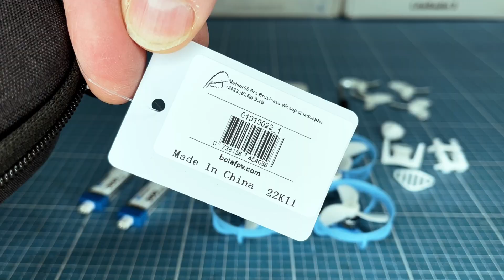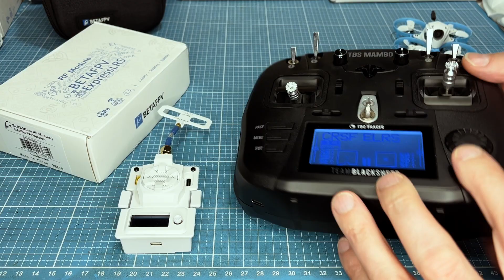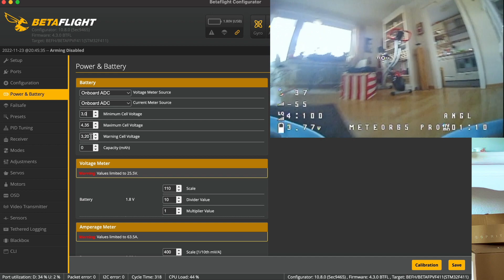BetaFPV Meteor65 Pro 2022 ist jetzt besser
Meteor65 Pro 2022 hat grössere Propeller mit 35mm und fliegt ca. 5 Minuten. Intern ist ein F4 mit seriell ELRS Empfänger und 25-350mW VTX, neue C03 Kamera, neue silber 0802SE 19500KV Motoren, 23g. 2x 300mAh 1S Akku. Ein super guter 65mm Whoop mit viel Power dank grösseren 35mm Propellern.

20% Code: KOPTERHELD22BF

500mW Amazon
1000mW Amazon